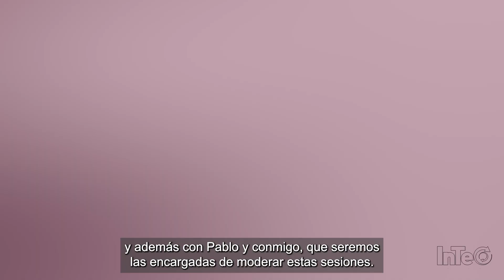Proceso participativo de madres y padres: Proyecto EQo-Mental - InTeO